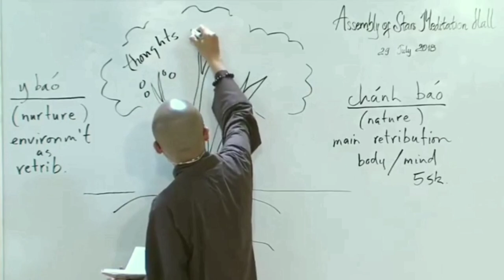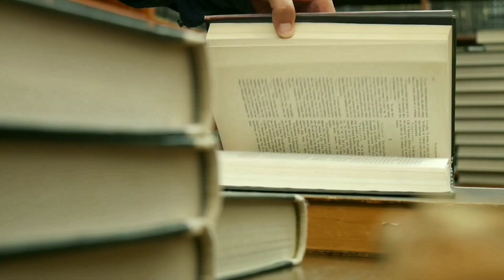NALANDA UNIVERSITY বিশ্বের প্রথম আন্তর্জাতিক বিশ্ববিদ্যালয় | Pride of India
Nalanda  was an ancient  Buddhist monastery which also served as a renowned centre of learning, in the ancient kingdom of magadha (modern-day bihar ) in INDIA

Hi guys
And pls give your valuable feedback in the comments section 🙏